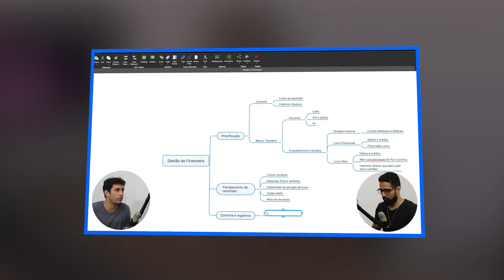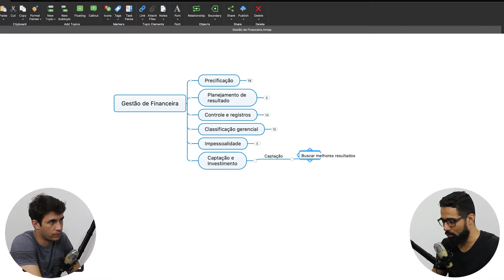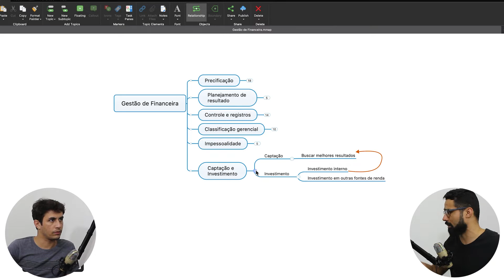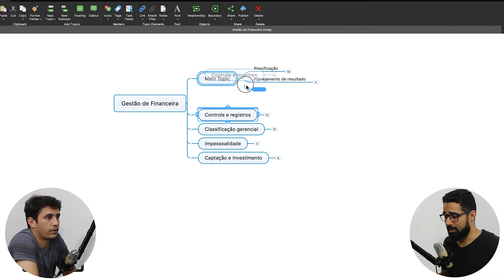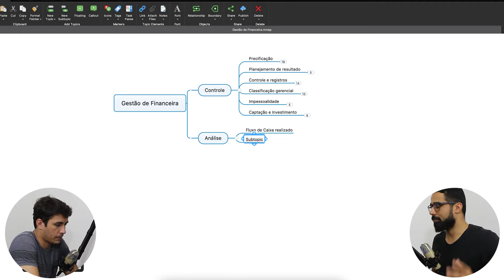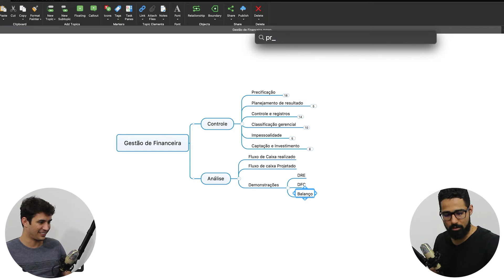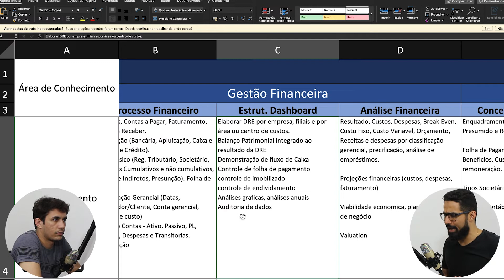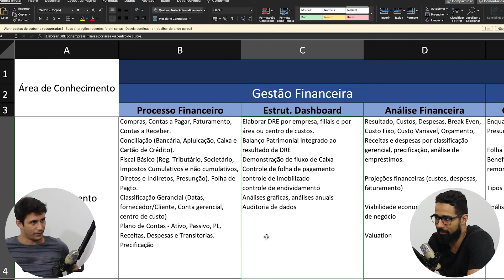Como Se Tornar um Consultor Financeiro | O Básico da Gestão Financeira na Prática - Parte 2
Neste vídeo você vai aprender a como se tornar um consultor financeiro! Então, assista até o final.

Essa é a segunda parte do nosso vídeo sobre o Básico da Gestão Financeira, assista a primeira

Você sabia que ter um gestor financeiro aumenta as chances da sua empresa de ficar no mercado? Segundo o IBGE, uma empresa tem uma pequena data de validade, chamada de "vale da morte", com duração inicial de  anos. Porém, com uma gestão financeira dentro da sua empresa, essa data pode nunca existir pra você.

Em tempos de crise, o controle de custos assertivo é indispensável para a sobrevida das organizações. Nesse contexto, a importância do gestor financeiro na empresa é estabelecer métodos de acompanhamento para que as finanças estejam coerentes ao cenário atual.

Mas, você sendo um dono de empresa, ou consultor, você entende consegue entender pelo menos o básico da gestão financeira? Consegue entender pelo menos os princípios dessa prática das empresas?

Se a sua resposta for "não", então esse vídeo é perfeito pra você. Hoje, Rafael e eu vamos concluir a próxima etapa que deixamos em aberto no último vídeo, e vamos falar sobre a prática para que você compreenda TODO o básico da Gestão Financeira.

Existem vários detalhes e atividades na gestão financeira, tais como finanças (obviamente), passivos e contas a receber, níveis de maturidade da gestão do orçamento, captação e aplicação de recursos, e demais outros.

Neste vídeo você vai entender que esse setor é essencial para qualquer organização, pois eles têm relacionamento direto com outros departamentos da empresa, como administração, recursos humanos, marketing e vendas.